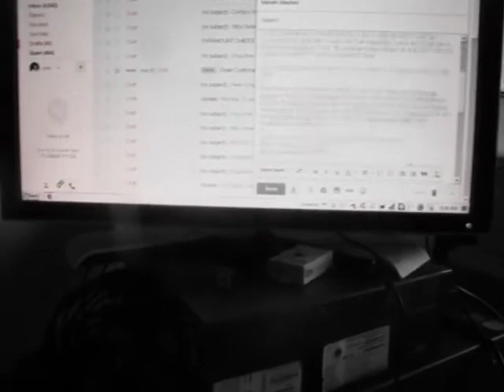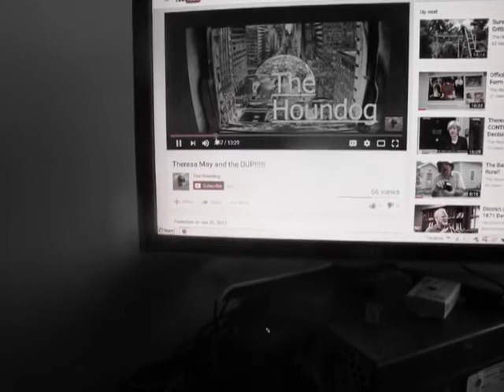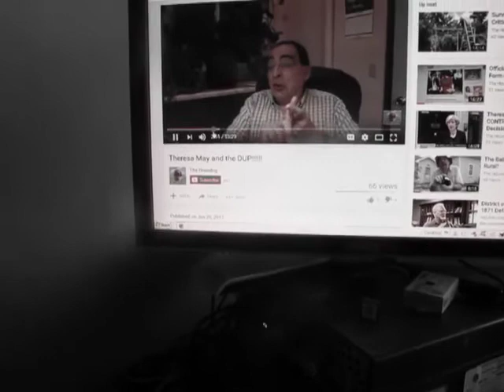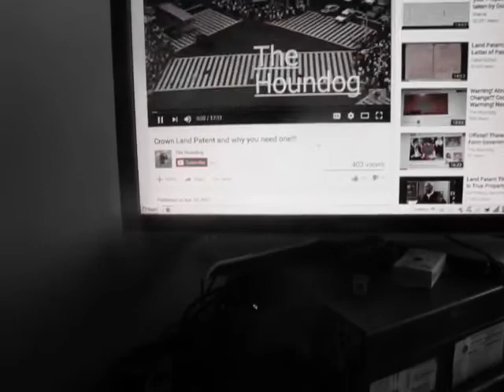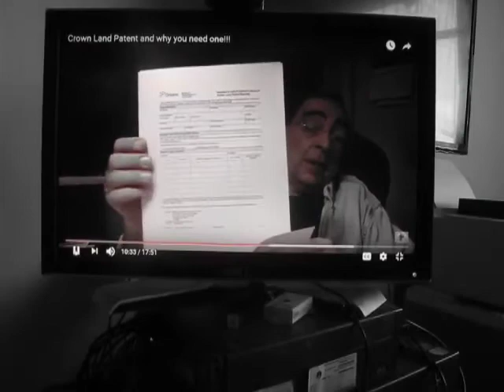Moai Crown Paramount Chiefs Kings Crown Cuboid Land Patent Baldwin Act 1846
Please Monetize this youtube video

Published Saturday 15 July 2017

 You only have a SURFACE LAND PATENT not a CUBOID TITLE from the Heavens to the Center of the Earth. Water belongs to the "Crown" The people have to go to court to challenged in a Court of Law undermine the Court of the Province I have jurisdiction over my property The Council has to take you to Court (BALDWIN ACT 1846 Crown Document) Metering of Private Well and charging you for water that is on your land MUNICIPALITIES WANT MONEY Get your Land Patent POLITICIANS ARE BOUND TO THIS PATENT

Some background information on Crown Land Patents. How to get one and why you need one.